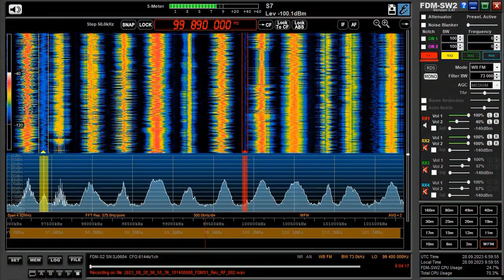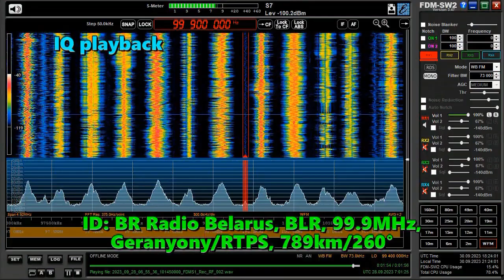28.09.2023 06:56UTC, [Tropo], BR Radio Belarus, BLR, 99.9MHz, 789km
Strong ducting tropo conditions.